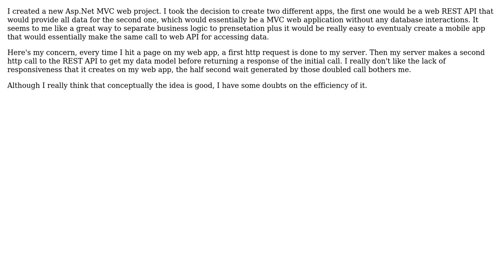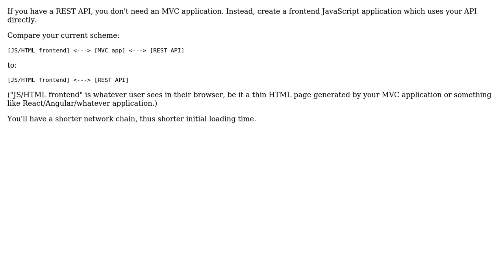Software Engineering: Wait time created by having separated REST API and web application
With thanks & praise to God, and with thanks to the many people who have made this project possible! | Content (except music & images) licensed under CC BY-SA | Music | Images & others | With thanks to user scriptin user SazooCat user Nicolas Boisvert and the Stack Exchange Network Trademarks are property of their respective owners. You are responsible for your own actions.